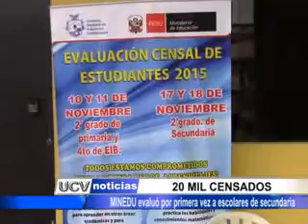Más de 20 mil escolares participaron de Censo Nacional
Más de 20 mil escolares del segundo de secundaria en Lambayeque fueron censados por primera buscando medir sus conocimientos